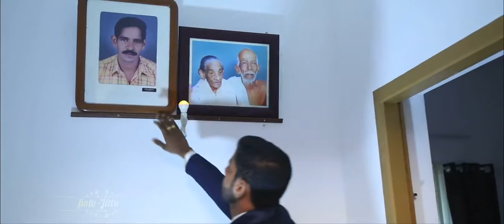February 1, 2019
Wedding album Linto and Jittu